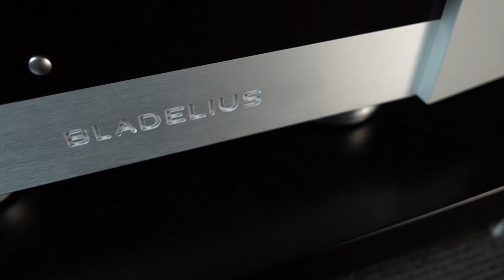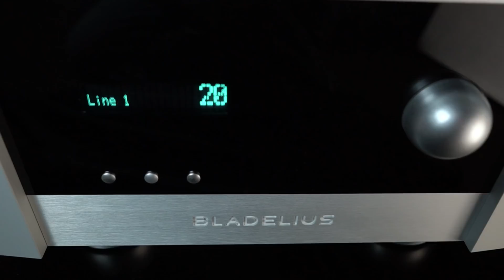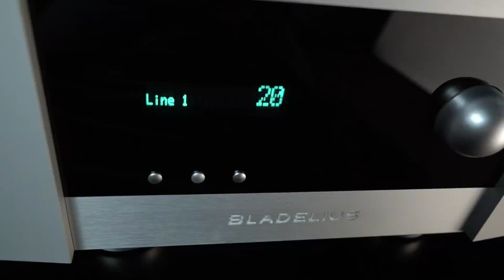Окончательный усилитель Bladelius Oden